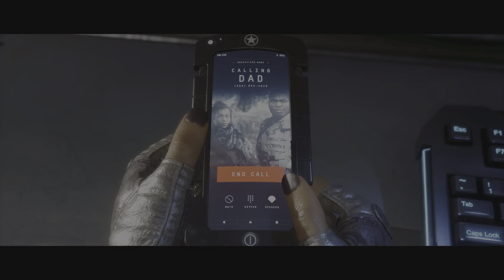Mortal Kombat 11 Story Mode Part 3